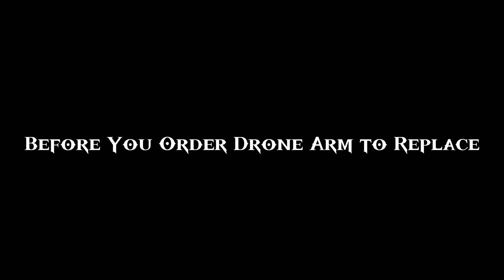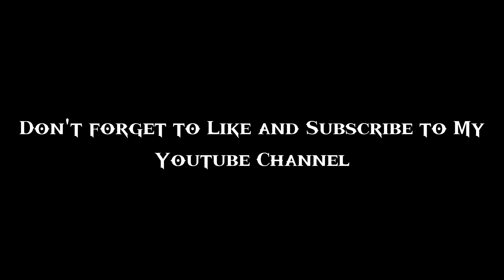DJI Mini 3 Pro Arm and Axis Replacement Step-by-Step Tutorial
I'll walk you through the step-by-step process of change Drone Arm and arm shaft. It not easy because we have to take out most of the part aways to get in to ESC that control the Wing Motors.

We Have Provide Software to Fix Error 40021 and Also Calibration Firmware to Fix Error 40011. We Also Have remote fix service to your pc from any where you are. Fast and Easy.